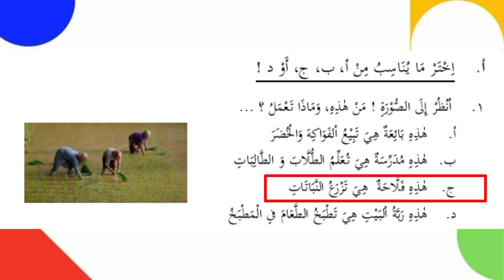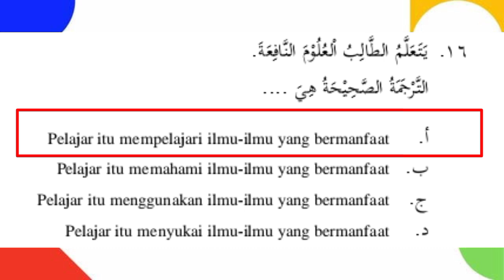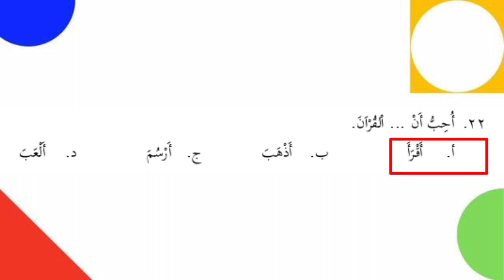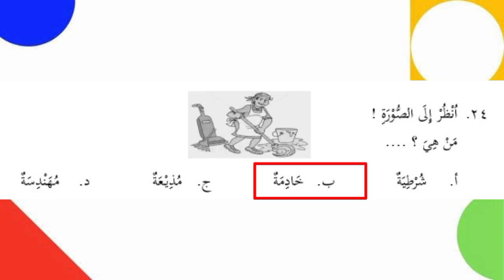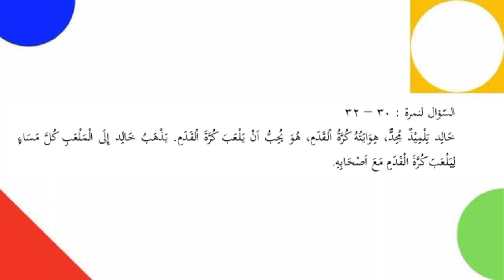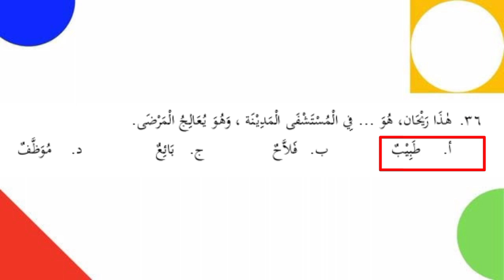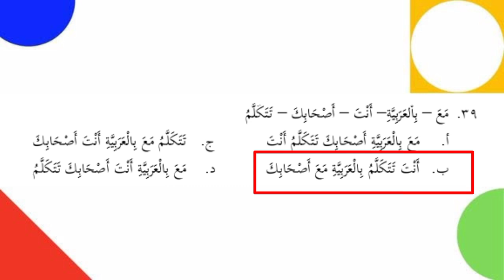Contoh soal PAT Bahasa Arab kelas 8 semester 2 2022